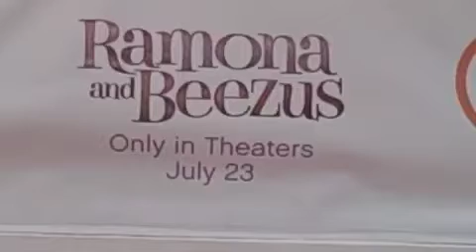Ramona and Beezus NYC Premier - Liz Allen Director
Liz Allen, Director of Ramona and Beezus discusses her favorite libraries, librarians  and Beverly Cleary